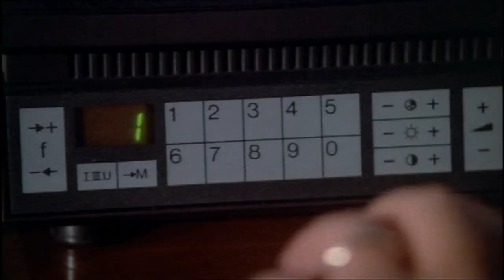Profumo film eros d'autore trailer ita 1987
Guido coinvolge la moglie Lorenza in una serie di giochi erotici e perversi. La donna, stufa, decide di distaccarsi dal marito andando a vivere da sola e si invaghisce di Edward, un giovane hippy dalla bellezza androgina. Ma Guido ha fatto di Lorenza una depravata, tanto che la donna rovina anche il suo nuovo amore. Alla fine Lorenza, per liberarsi dell'ossessione, ucciderà il marito.

Guarda ora su Prime Video ▶️
Guido coinvolge la moglie Lorenza in una serie di giochi erotici e perversi.

Regia: Giuliana Gamba (1987)
Cast: Florence Guérin, Luciano Bartoli, Robert Egon